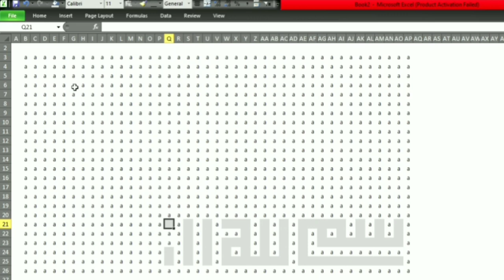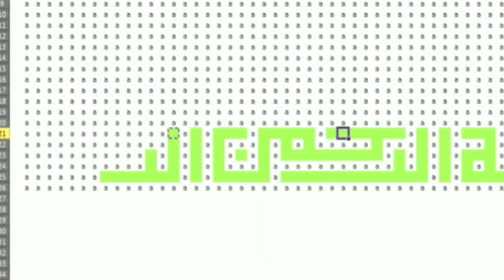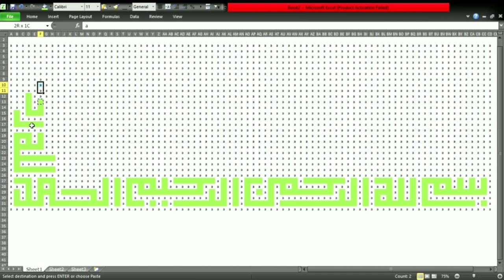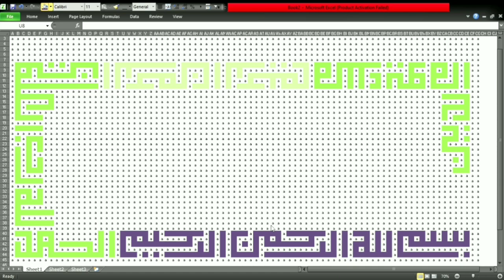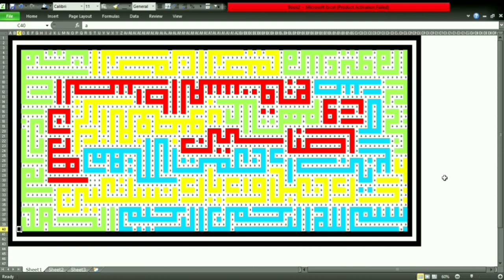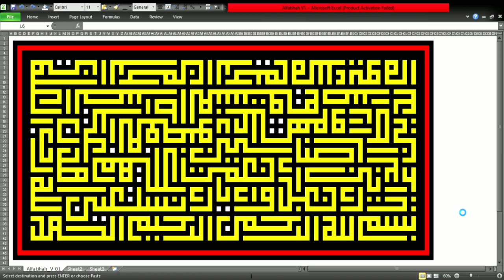Kaligrafi Al-Fatihah | Khat Kufi dengan MS-Excel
Assalamualaikum Mantemans,
MS-Excel Kaligrafi Al-Fatihah | Khat Kufi

Kaligrafi Surat Al Fatihah, Gambar Kaligrafi Surat al Fatihah, Kaligrafi Arab Surat Al Fatihah, Cara Membuat Kaligrafi Surat Al Fatihah, Membuat Kaligrafi Surat Al Fatihah

Sejarah Khat Kufi
Kufi adalah bentuk kaligrafi tertua dari berbagai aksara Arab dan terdiri dari bentuk yang dimodifikasikan dari aksara Nabataea lama.
Dinamakan Kufi karena berasal dari kota Kufah di Iraq kemudian tersebar ke seluruh jazirah Arab. walaupun skrip ini diguna di Zaman Mesopotamia sekurang-kurangnya 100 tahun sebelum pembinaan Kufa. Skrip ini diguna pakai di semenanjung Arab sebelum datangnya Islam. Pada zaman permulaan penulisan di Kufah, Al-Quran ditulis menggunakan tulisan Kufi tanpa ada baris, tidak seperti apa yang kita baca pada hari ini. Masyarakat Arab berusaha mengolah dan mempercantik gaya Kufi dengan menyisipkan unsur-unsur ornamen sehingga lahirlah beragam corak Kufi yang baru.

Kufi dikembangkan pada akhir abad ke-7 di Kufah, Irak, yang menjadi asal muasal namanya, dan pusat lainnya.

Huruf Kufi dikembangkan dari huruf Nabatea, dan sudah dikenal seratus tahun (± 538 M) sebelum berdirinya kota Kufah Mesopotamia, sekarang terletak 170 Km selatan Baghdad. Pada zaman praislam, huruf ini sudah digunakan di beberapa wilayah Arab, salinan pertama dari Alquran dan Taurat di Arab menggunakan huruf ini. Huruf Kufi mula-mula tidak menggunakan tanda baca (vokal).

Kufi mulai digunakan dalam manuskrip-manuskrip dari abad ke-7 sampai ke-10. Sampai sekitar abad ke-11, aksara tersebut menjadi aksaran utama yang digunakan untuk salinan al-Qur'an

Tools Info:
Leptop Bagus :D
MS Exel 2010
Video Editor for Android
Wifi Tetangga

Note: Kurang Alif Pada Lafad Bismillah